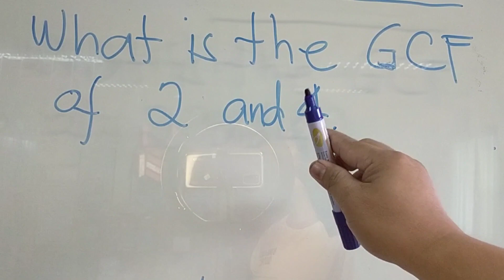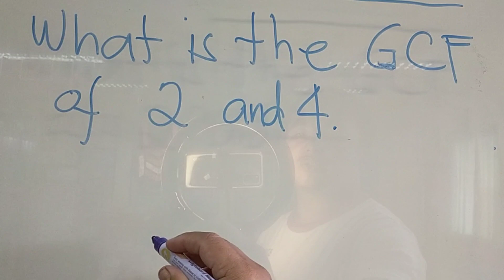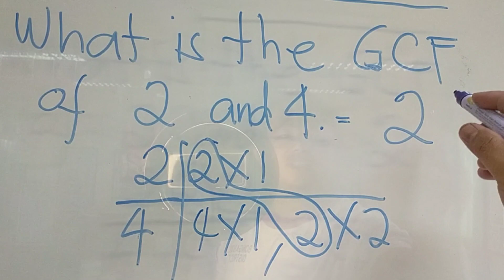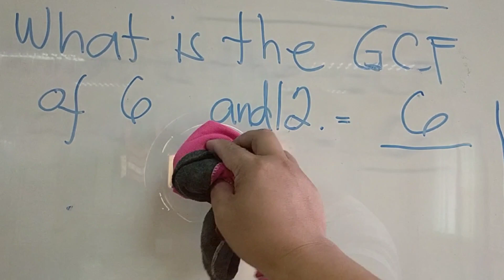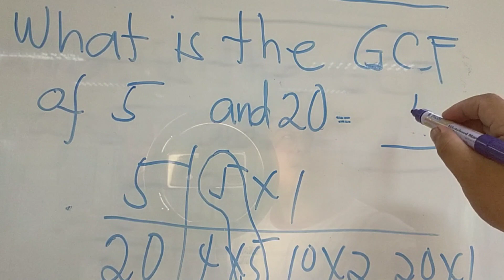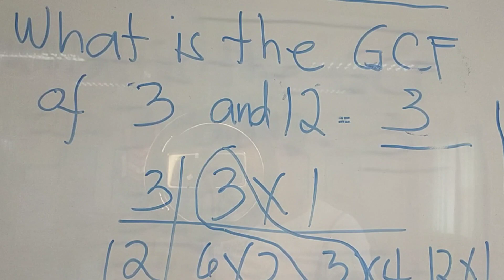GCF Greatest common factor.(tagalog)